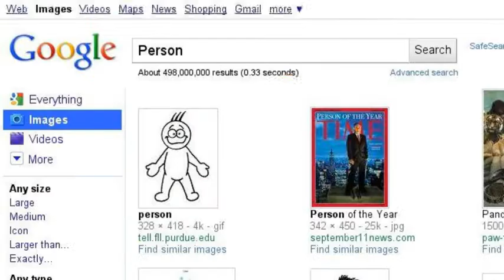Roblox Google Story